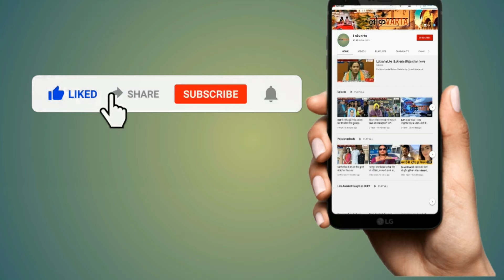Karauli की घटना को लेकर BJP प्रदेशाध्यक्ष Satish Poonia ने दिल्ली मीडिया को दिया बड़ा बयान।